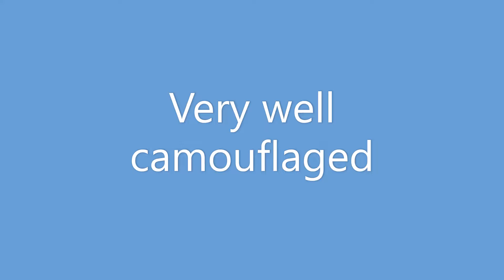Treefrog |CAMOUFLAGE| HARD to SPOT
Small treefrog was difficult to see in the bark and tree